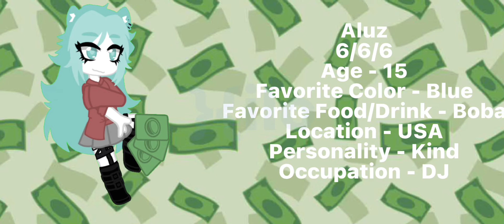Gacha Character Edit || Camel By Camel || Gacha Club